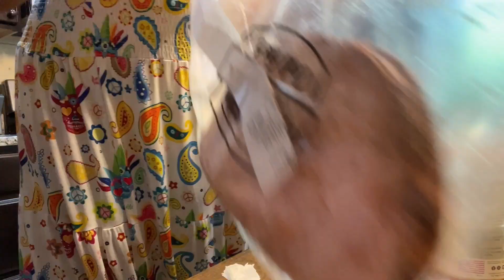PIGEON FORGE | BASEBALL | FAMILY